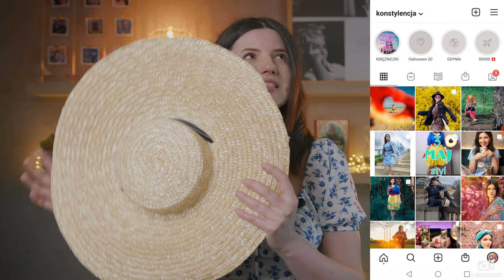TOP 10 PRODUKTÓW Z ALIEXPRESS ZA MNIEJ NIŻ 10 zł, które musisz mieć + jak zarobić wydając?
MÓJ SKLEP INTERNETOWY JUŻ DZIAŁA!

Chcesz nam coś wysłać co odpakujemy na następnym LIVE?

Paczkomat CHO01B
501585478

Aplikacja - Letyshop - dostępna w App Store  czy sklepie Play